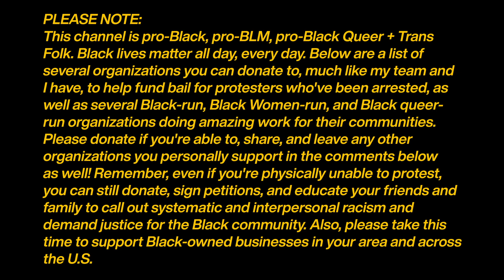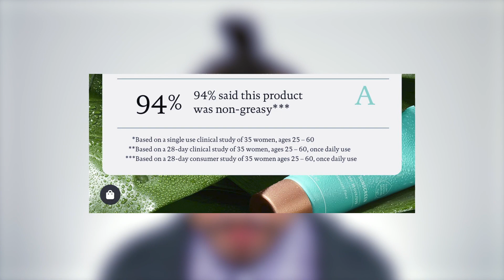They Really Tried It: Biossance SQUALANE + ZINC SHEER MINERAL SUNSCREEN Review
Everybody and their mommas has hyped this up, and I've seen ads, promo, and sponsored content talking allll about this new Biossance Mineral SPF, so I knew I had to put it to the Rigorous Ramon testing standards, see if it held up to my 4 Bs, and see what all the fuss was about. I hope all the Karens and Goop Moms don't come for me after this, but I got some opinions about my whole experience and some other factors with this Biossance sunscreen. What're my thoughts and the results of the Biossance Squalance + Zinc Sheer Mineral Sunscreen on Brown Skin? See what I got to say!

Time stamps:
PRODUCT CLAIMS: 01:40
APPLICATION + TESTING: 04:19
THOUGHTS + WHERE IT ALL WENT WRONG: 06:52
IS IT WORTH IT?:   15:37
Check out Simply Ije and The Style and Beauty Doctor for their reviews and application footage if you want to see the sunscreen on more deep skin beauties!

Purchase the Biossance Squalane Sheer Mineral Sunscreen SPF 30 PA+++ (at your own risk honestly)

PLEASE NOTE:
This channel is pro-Black, pro-BLM, pro-Black Queer + Trans Folk. Black lives matter all day, every day. Below are a list of several organizations you can donate to, much like my team and I have, to help fund bail for protesters who've been arrested, as well as several Black-run, Black Women-run, and Black queer -run organizations doing amazing work for their communities. Please donate if you're able to, share, and leave any other  organizations you personally support in the comments below as well! Remember, even if you're physically unable to protest, you can still donate, sign petitions, and educate your friends and family to call out systematic and interpersonal racism and demand justice for the Black community. Also, please take this time to support Black-owned businesses in your area and across the U.S.

BL Henson Foundation, foundation started by Taraji P Henson, offering mental health resources and free therapy to the black community.

Black Visions Minneapolic, a Black, Trans, and Queer owned organization associated with BLM.

Reclaim The Block, an organization that works to promote community health and safety in Minneapolis.